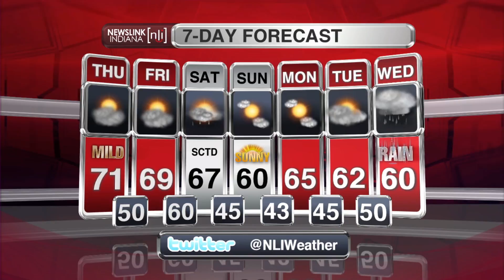NewsLink Indiana Web Weather October 21, 2015 - Adam Burniston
Muncie can expect a few more mile days before our next rain chance. Forecaster Adam Burniston has the latest.